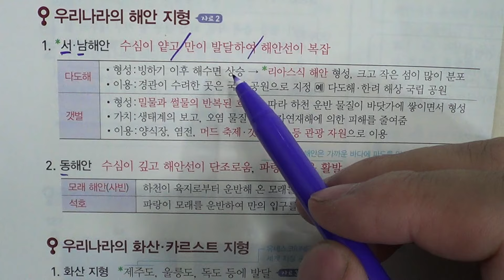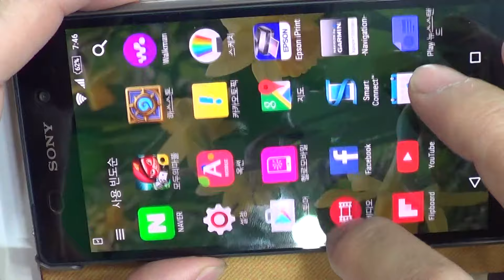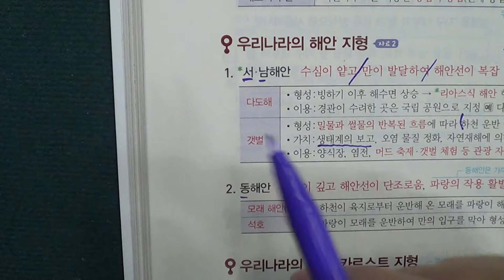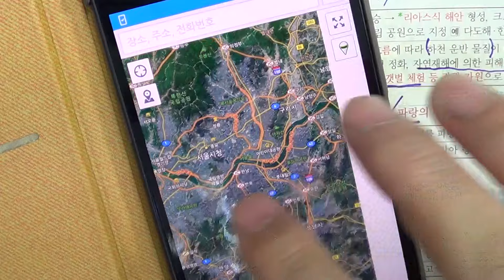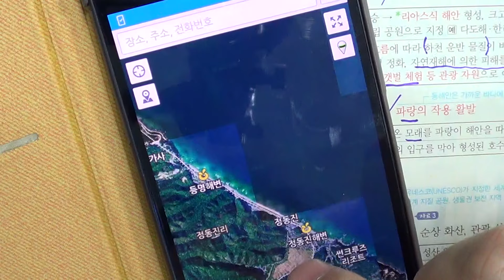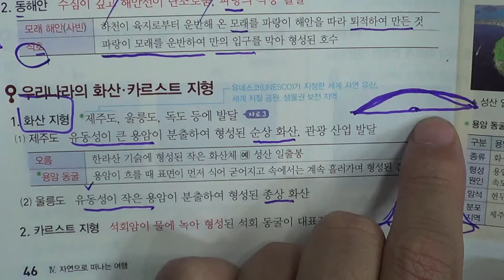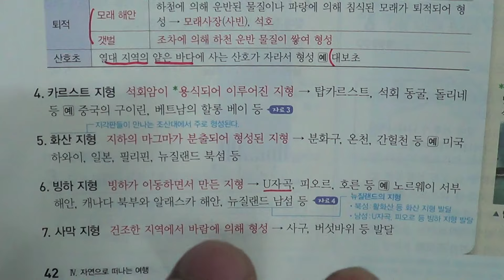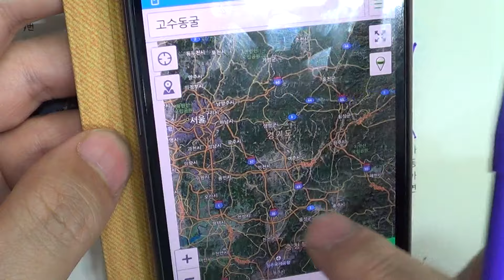송도신도시 송도 학원 종합학원 중등부 1학년 사회 4단원 3 우리나라의 매력적인 자연 경관